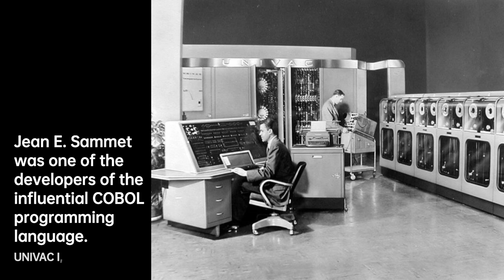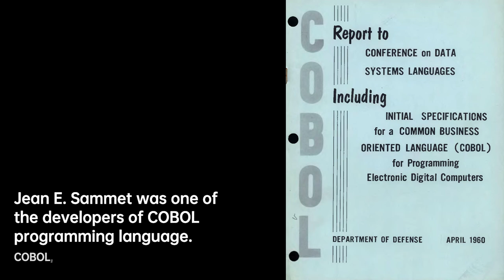Jean E. Sammet: Revolutionizing Programming Languages | Scientist Biography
Jean E. Sammet was an American computer scientist who developed the FORMAC programming language in 1962. She was also one of the developers of the influential COBOL programming language.
She received her B.A. in Mathematics from Mount Holyoke College in 1948 and her M.A. in Mathematics from University of Illinois at Urbana-Champaign in 1949. She received an honorary D.Sc. from Mount Holyoke College in 1978.
Sammet was employed by Sperry Gyroscope from 1955 to 1958 where she supervised the first scientific programming group. From 1958 to 1961, she worked for Sylvania as a staff consultant for programming research and a member of the original COBOL group. She joined IBM in 1961 where she developed FORMAC, the first widely used computer language for symbolic manipulation of mathematical formulas. At IBM she researched the use of restricted English as a programming language and the use of natural language for mathematical programs. She was Programming Technology Planning Manager for the Federal Systems Division from 1968 to 1974, and was appointed Software Technology Manager in 1979.
Sammet founded the ACM Special Interest Committee on Symbolic and Algebraic Manipulation in 1965 and was chair of the Special Interest Group on Programming Languages . She was the first female president of the ACM, from 1974 to 1976.

ead4